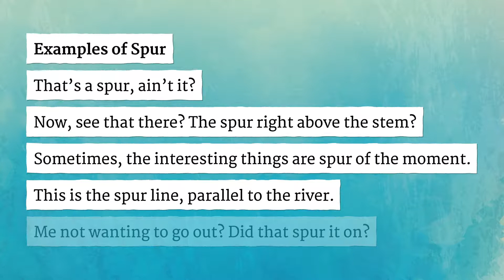SPUR pronunciation • How to pronounce SPUR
How to say Spur in British English and American English?